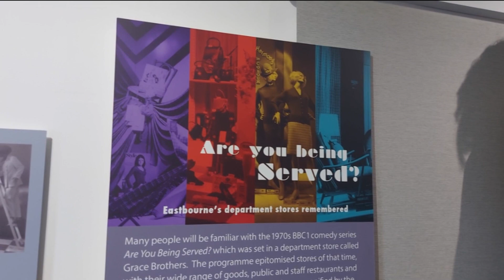'Are You Being Served?' - the 2023 Exhibition at the Eastbourne Heritage Centre.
The Eastbourne Heritage Centre is a gem of a venue, highlighting the evolution and history of the town in the absence of a museum.  The building itself was the manager's house and access point to the Devonshire Baths once located right next door, and dates back to 1880.  It is a Grade 2 listed wonder.

You can view details of the Heritage Centre, along with opening times, on the

'Are You Being Served?' is an exhibition running throughout 2023, which highlights and celebrates the shopping experiences of the town throughout its evolution, focussing on the much-loved and varied multitude of department stores Eastbourne was once blessed with.

This video is a mobile phone recording - edited and enhanced for better viewing - which captures the launch of the event in the company of local dignatories and invited guests.

Curator Nicholas Howell opens the event, with fellow Eastbourne Society trustee and Architectural Adviser Richard Crook painting further detail on the focus of the exhibition, and Councillor Pat Rodohan - the then Mayor of Eastbourne - opens the event to the public.

We hope you enjoy this video - best viewed with subtitles on so you can read the speech given - and do please visit the Heritage Centre to enjoy the 'Are You Being Served?' experience for yourself.

You may also consider becoming a member of The Eastbourne Society, the civic organisation that saved the buidling and has run the Heritage Centre voluntarily since 1985.  Members have free access to the venue.

And if you like this video - and you have not discovered this YouTube channel before - please subscribe to be alerted to new offerings, and enjoy the cornucopia of media celebrating the evolution and culture of the East Sussex seaside town of Eastbourne.